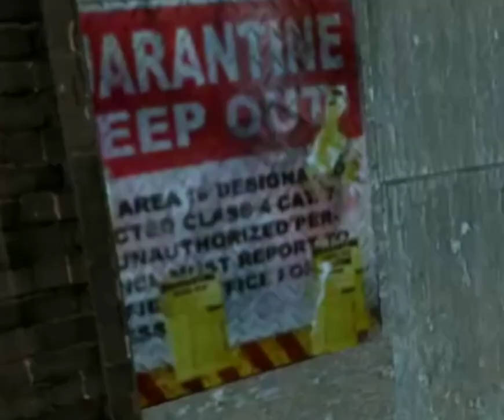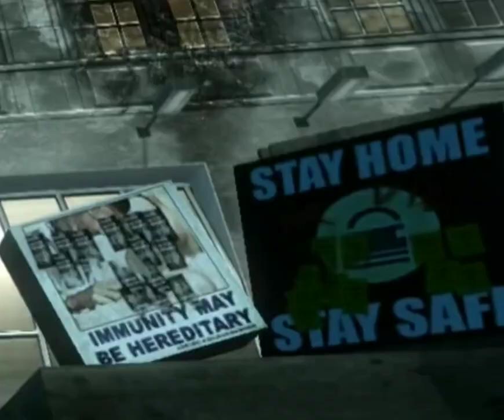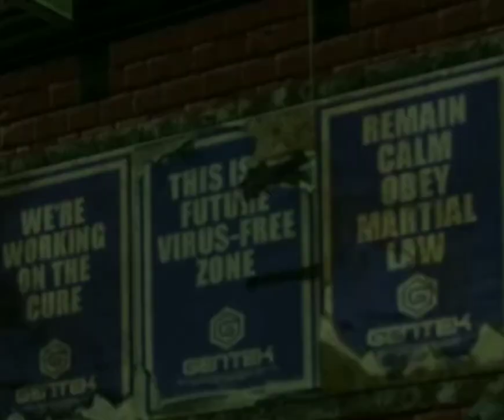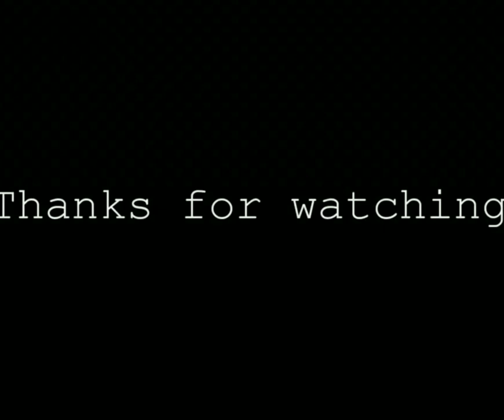The PROTOTYPE Tried To Warn You - 14 Years Ago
"Prototype (stylized as [PROTOTYPE]) is a 2009 action-adventure video game developed by Radical Entertainment and published by Activision. It was released in June 2009 for the PlayStation 3, Xbox 360, and Microsoft Windows. In July 2015, the game was re-released alongside its sequel as the Prototype Biohazard Bundle for the PlayStation 4 and Xbox One. Separate versions of the two games became available in August 2015.[1] In Prototype, players control an amnesiac shapeshifter named Alex Mercer as he attempts to stop an outbreak of a virus called Blacklight in Manhattan, which mutates individuals into powerful, violent monsters. Alex also attempts to uncover his mysterious past while coming into conflict with both the US military and a black operations force called Blackwatch. Outside of the main story, players can freely explore the game's open world and engage in several different side activities."
–Wikipedia

Developer(s)Radical EntertainmentPublisher(s)ActivisionDirector(s)
Lindsey Williamson-Christy
Producer(s)Tim Bennison
Designer(s)Eric Holmes
Programmer(s)Neall Verheyde
Artist(s)

Martin Bae

Maurice Kimball

Chris Hassell

Writer(s)

Dennis Detwiller

Paul Jenkins

Composer(s)

Cris Velasco

Sascha Dikiciyan

Platform(s)

Microsoft Windows

PlayStation 3

Xbox 360

PlayStation 4

Xbox One

ReleaseMicrosoft Windows, PlayStation 3, Xbox 360

AU: June 10, 2009

PlayStation 4

Xbox One

Genre(s)Action-adventure

Mode(s)Single-player